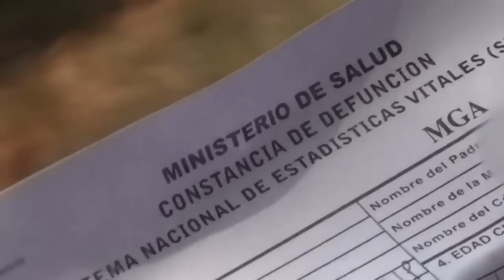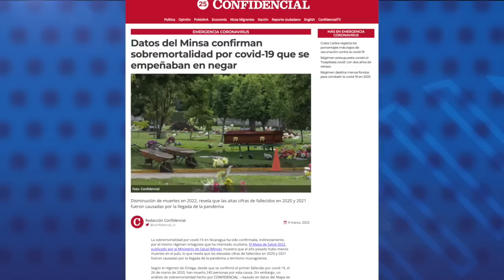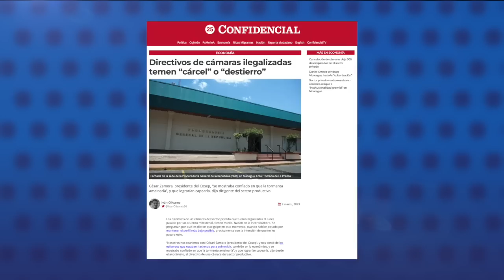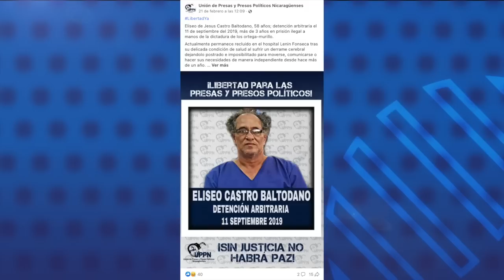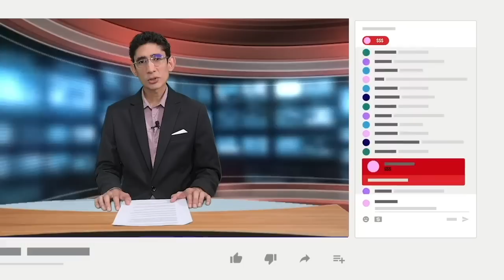Datos del Minsa confirman sobremortalidad por covid-19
Datos publicados por el Ministerio de Salud nicaragüense confirmaron la sobremortalidad causada por la covid-19, que el régimen orteguista ha intentado ocultar.
El Mapa de Salud muestra que la sobremortalidad en 2022 fue de 2 378 personas, mientras que en 2021 fue de 8 058 y en 2020 de 6 756.
Según el régimen de Ortega, desde el primer caso de covid-19 registrado el 26 de marzo de 2020, han muerto 245 personas por esta causa. Sin embargo, un análisis de sobremortalidad hecho por CONFIDENCIAL, basado en datos del Mapa de Salud, muestra que en realidad hubo 17 192 fallecidos en los últimos tres años.
Estas muertes son de personas que tuvieron la covid-19, pero las causas registradas fueron neumonía, diabetes, infartos e hipertensión.